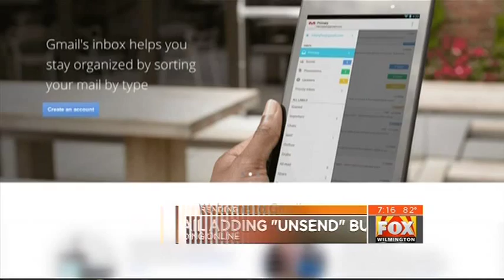Carolina in the Morning, WSFX: What's Trending 24 June 2015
Google adds an undo and Maya Rudolph is perfect today on Trending.